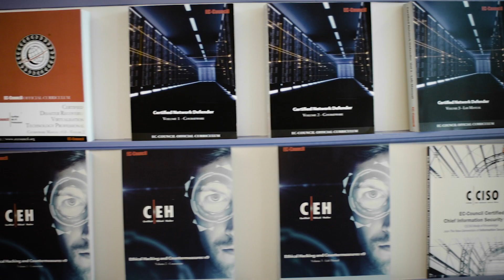CEH v10 - What students are saying about Certified Ethical Hacker (CEH)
The worlds most advanced ethical hacking course with 20 of the most current security domains an ethical hacker will want to know when planning to beef up the information security posture of their organization. In 20 comprehensive modules, the course covers over 270 attack technologies, commonly used by hackers.

Our security experts have designed over 140 labs which mimic real time scenarios in the course to help you “live” through an attack as if it were real and provide you with access to over 2200 commonly used hacking tools to immerse you into the hacker world.

The goal of this course is to help you master an ethical hacking methodology that can be used in a penetration testing or ethical hacking situation. You walk out the door with ethical hacking skills that are highly in demand, as well as the globally recognized Certified Ethical Hacker certification!